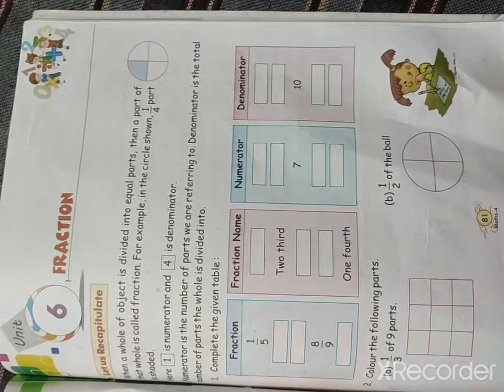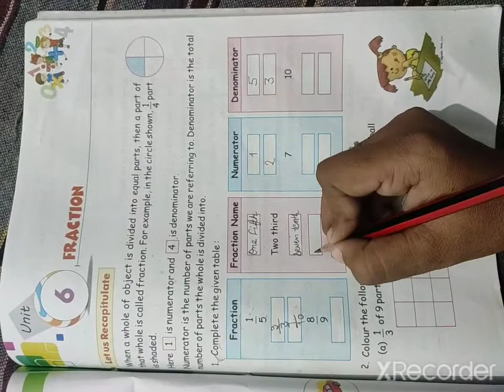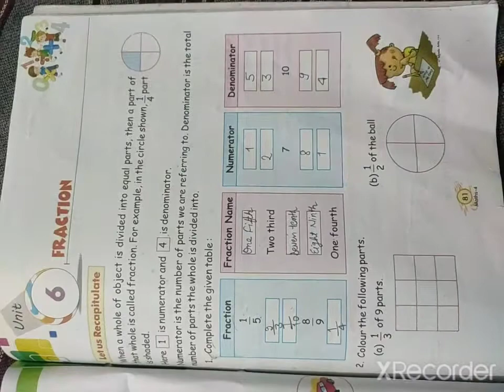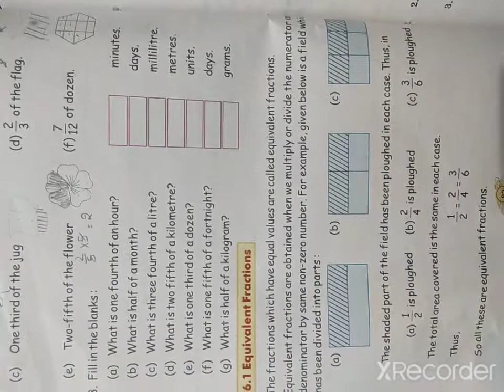Chapter-6 Introduction (class-4th)